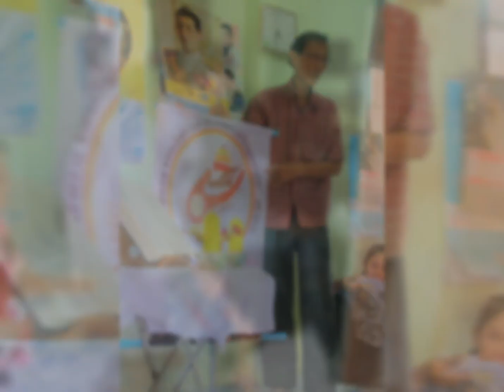สรุปปิดงานเยี่ยมบ้านสัตบุรุษ วัดพระวิสุทธิวงศ์ แพรกหนามแดง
ไปเล่าเรื่อง 350 ปีมิสซังสยามให้สัตบุรุษถึงเรือนชาน เนื่องจากการทำมาหากิน ทำให้ไม่สะดวกในการออกมาร่วมฉลองได้ จึงนำเรื่องของบรรดามิสชันนารีที่ได้เดินทางมาไปบอกเล่าให้เขาได้รับรู้ถึงที่มาของคำว่า คริสตชนในวันนี้ และได้ร่วมฟื้นฟูจิตใจพร้อมกัน